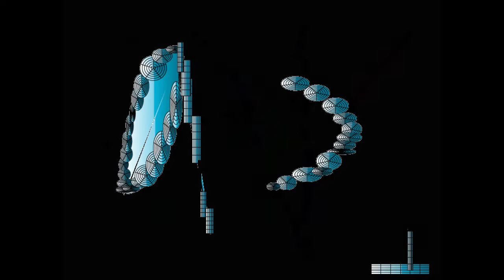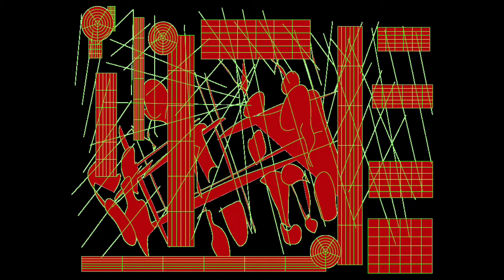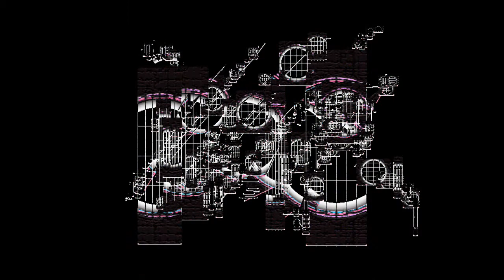BLUE PARTS/Graphic Design and Music and Movie By Yoshikazu Oshiro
BLUE PARTS MUSIC SOUND